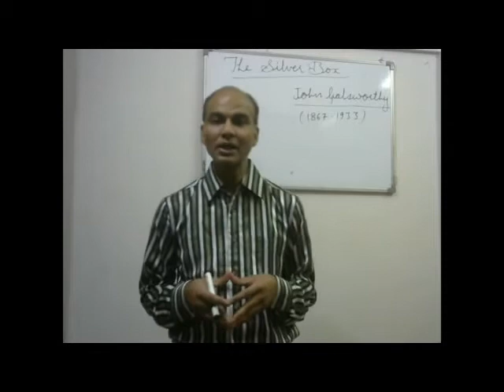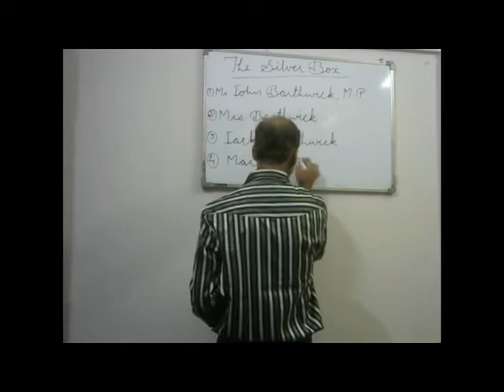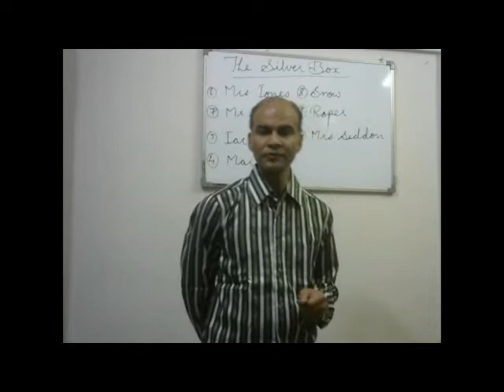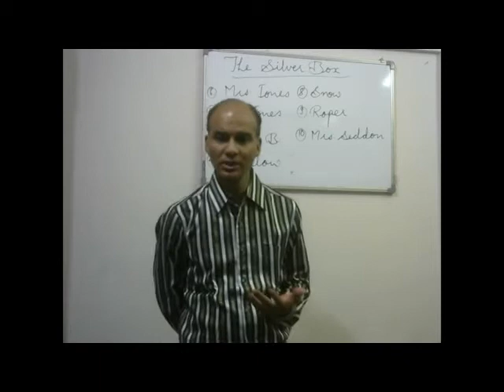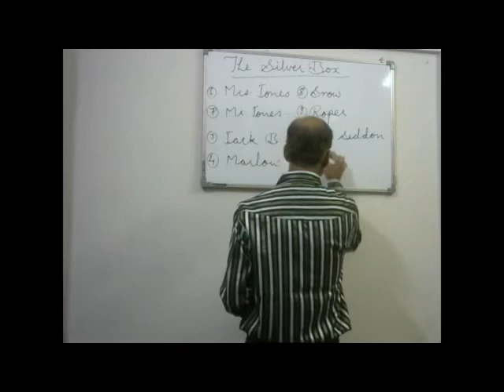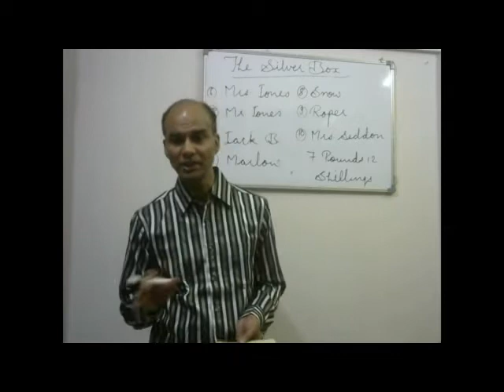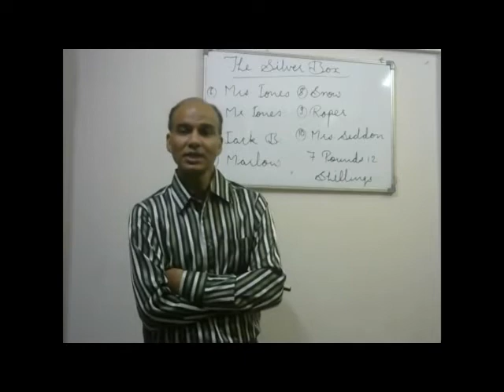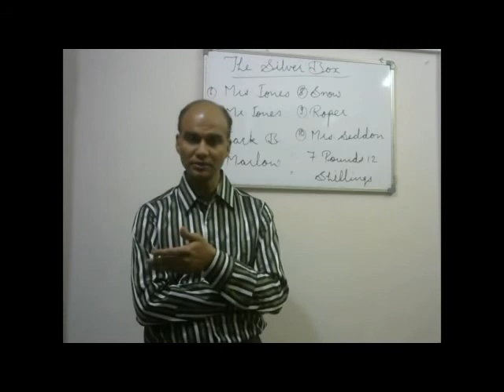The Silver Box by John Galsworthy (English Version)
This video offers complete analysis of the play in English.